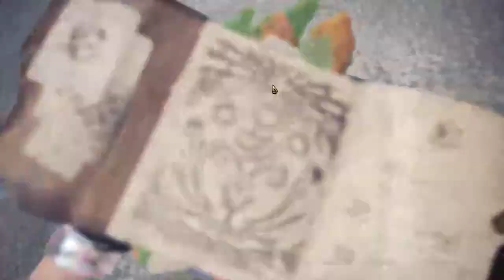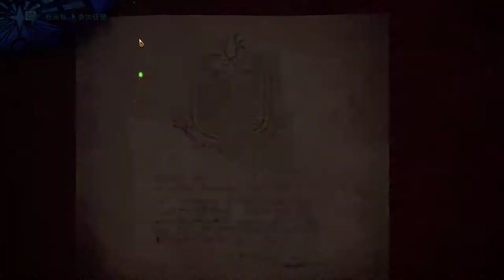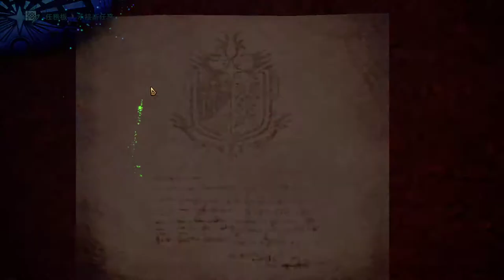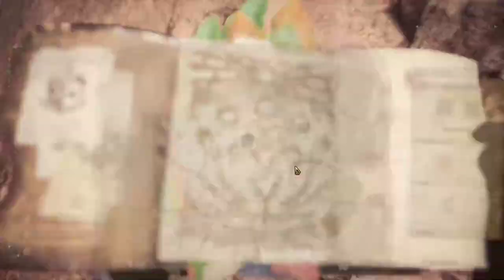【繁星】MHWI 魔物獵人冰原 晚上 2020 1 24【2】